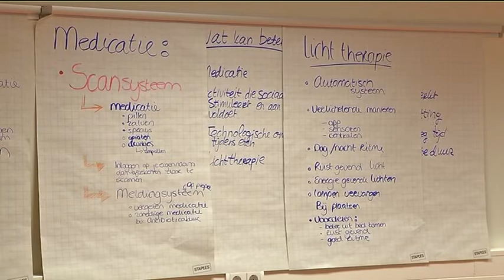Eindhoven wordt Living Lab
Eindhoven start vandaag met een Living Lab. De stad wordt een proeftuin voor nieuwe 'slimme oplossingen'. De Coöperatie Slimmer Leven 2020 komt bijvoorbeeld met een moedervlek app, tijdens de Dutch Technology Week.

SkinVision is een mobiele app waarmee je foto's kunt nemen van je moedervlek. De foto's worden vervolgens gecheckt door de app op verdachte plekjes. Die verdachte plekjes kunnen bijvoorbeeld wijzen op huidkanker.

Tijdens Living Lab wordt de app getest onder een groep gebruikers maar er wordt vooral gekeken of zulke mobiele apps in het dagelijks leven gebruikt kunnen worden door huisartsen en andere hulpverleners.

Aan het project van Slimmer Leven doen onder meer VGZ, SGE, Catharina Ziekenhuis en Zorgbelang mee.